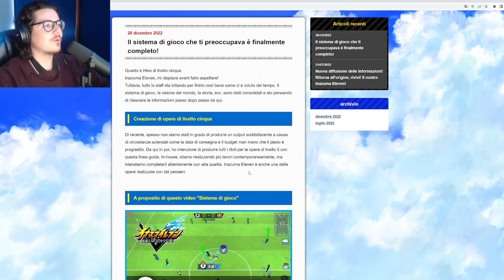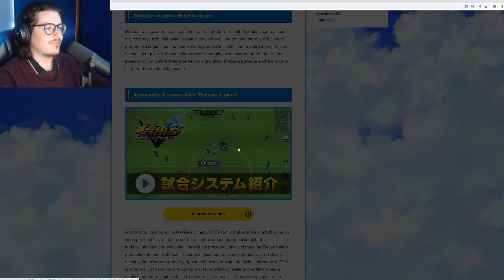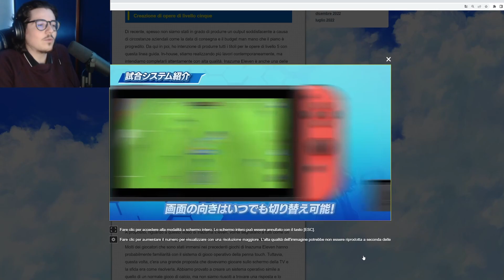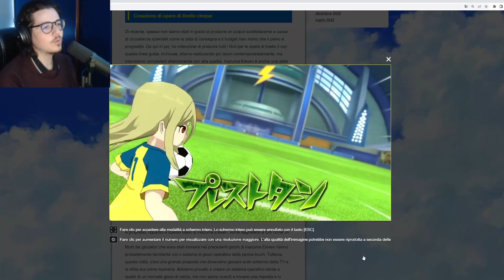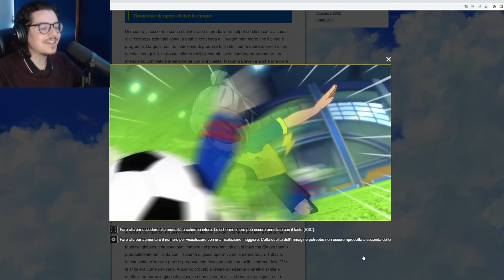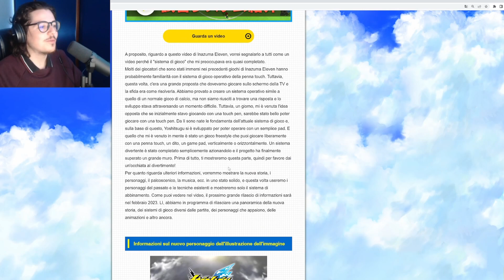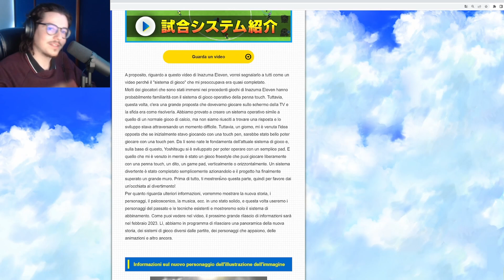Nuovo Trailer e Gameplay Inazuma Eleven Victory Road!!!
Finalmente qualche news sul nuovo gioco di Inazuma, il 2023 sarà l'anno giusto? Chissà quando uscirà e soprattutto se uscirà in italia.